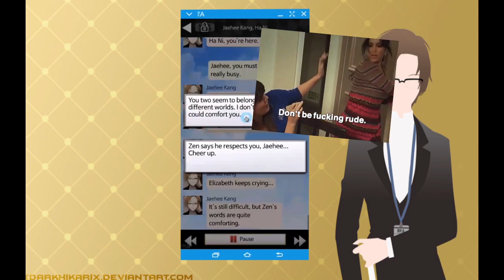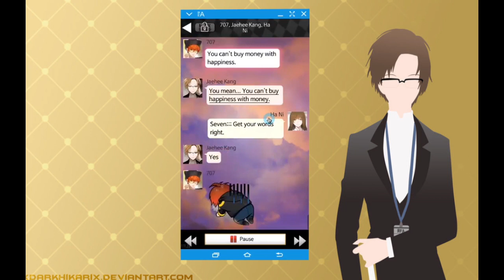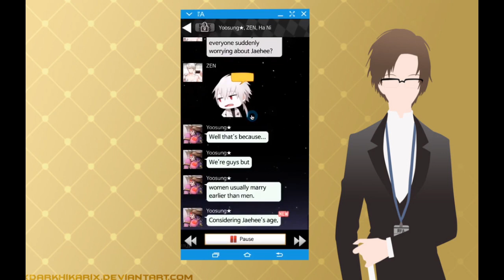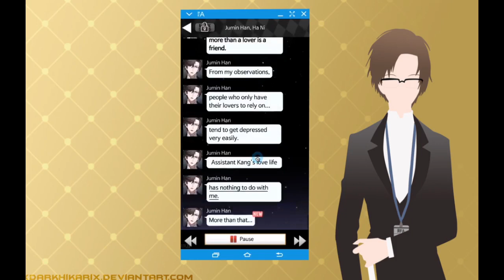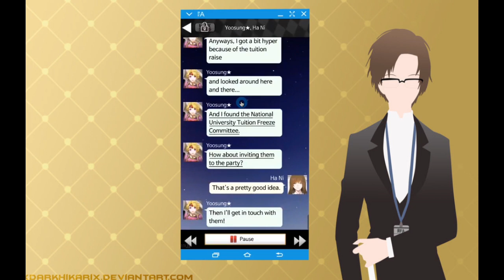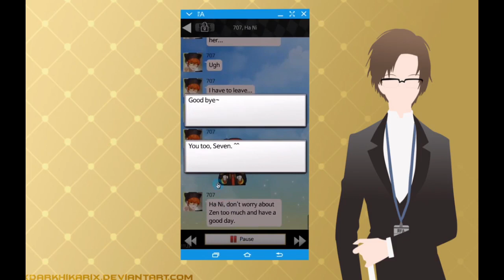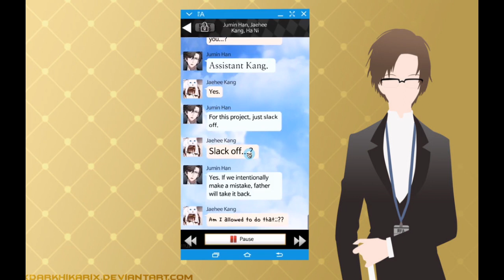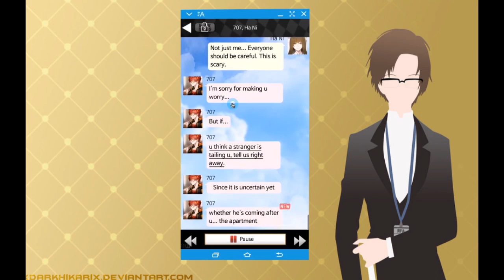Let's Play: Mystic Messenger Part 31: [IF YOU WANNA BE JAEHEE'S LOVER]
You probably gotta be Zen. LOLL jks Everyone's got to talking about Jaehee's love life (or lack thereof) and if perhaps getting a special friend is a key to her happiness. Zen sprains his leg (what's new) and apparently we've got a stalker?? Does this have anything to do with Unknown or someone completely different?